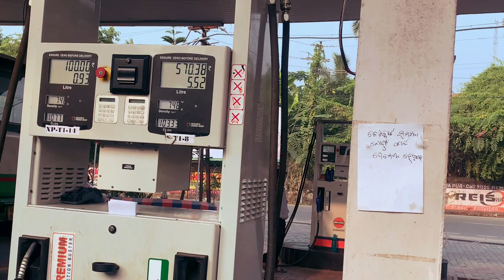A TOUR TO MAHENDRAGIRI (THE 2ND HIGHEST MOUNTAIN PEAK OF EASTERN GHAT)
hey folks watch my new and 1st vlog , please support us

video shoot-sujit nahak
dop-prabin pattnayak , biswajit mahankuda
credit- ashutosh,ganesh,tuna,sujit,prabin,sujit
editor-prabin pattnayak
camera-iphone xr , cannon
thumbnail- prabin pattnayak
app-picsart,vn

if you  enjoyed this video hit like and do subsribe and share with your family and friends
and support us guys